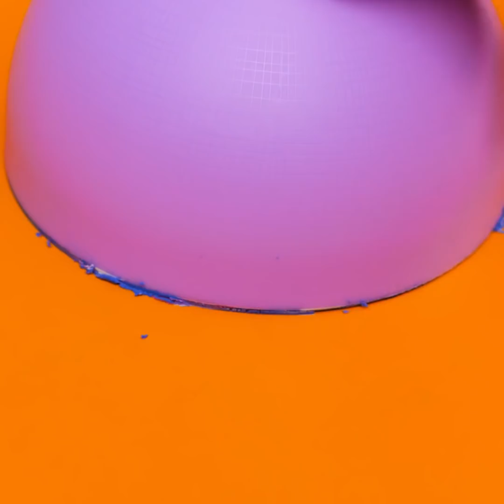Incredible Polymer Clay Crafts For Your Home || Useful 3D Pen Crafts You Can Easily Repeat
TIMESTAMPS:
00:20 Polymer clay decorations
02:13 Amazing 3D pen crafts
03:52 Old chair restoration
04:21 Vase decor idea
06:09 DIY cup coaster
09:29 DIY hairpin
12:40 How to make a plate